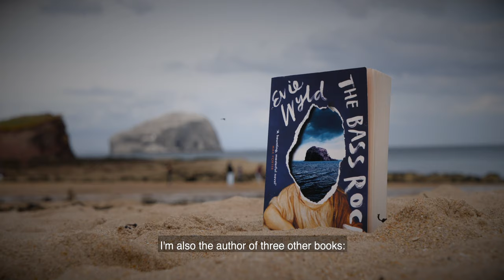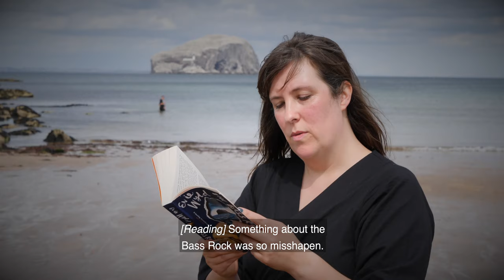Evie Wyld introduces The Bass Rock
Author Evie Wyld introduces her latest novel, The Bass Rock, on location in North Berwick.

Support independent bookshops and buy direct, or via Bookshop.org

'A modern gothic triumph' Max Porter

The Bass Rock has for centuries watched over the lives that pass under its shadow on the Scottish mainland. And across the centuries the fates of three women are linked: to this place, to each other.

In the early 1700s, Sarah, accused of being a witch, flees for her life.

In the aftermath of the Second World War, Ruth navigates a new house, a new husband and the strange waters of the local community.

Six decades later, the house stands empty. Viv, mourning the death of her father, catalogues Ruth's belongings and discovers her place in the past - and perhaps a way forward.

Each woman's choices are circumscribed by the men in their lives. But in sisterhood there is the hope of survival and new life...

WINNER OF THE STELLA PRIZE

PRAISE FOR THE BASS ROCK :
'Daring, heartfelt, explosive' Daisy Johnson
'A vividly imagined portrait' Sunday Times
'Dark, disturbing and very sophisticated' William Boyd
'Wonderfully subtle and magnificently savage' Claire Fuller

Film by Rob McDougall, with thanks to the Scottish Seabird Centre, Jane and Dougall of The Braveheart boat, and Nici and Sandy Dale of Seacliff Beach.
Produced by Katrina Northern at Vintage.